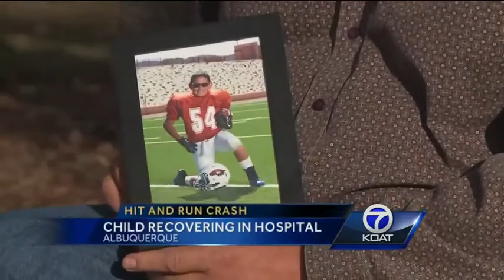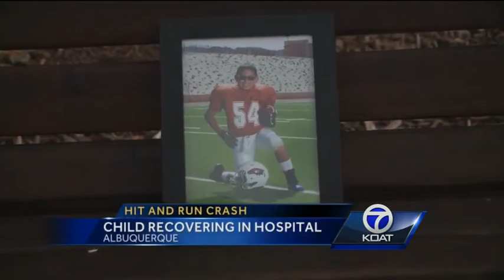Hit and Run Student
An Albuquerque boy may never be the same after a car accident in which he nearly lost his leg. Now we've learned the driver who did it sped off, and still hasn't been caught.